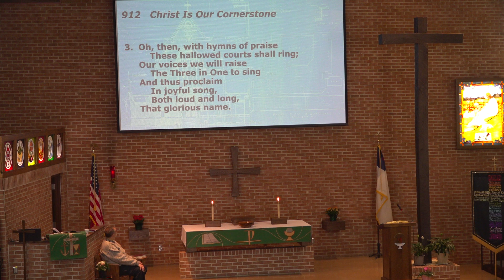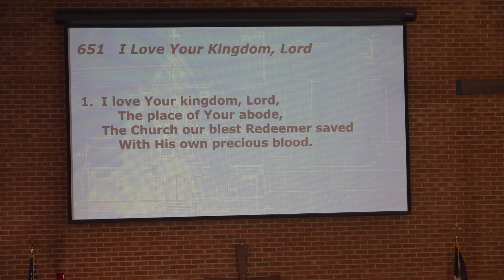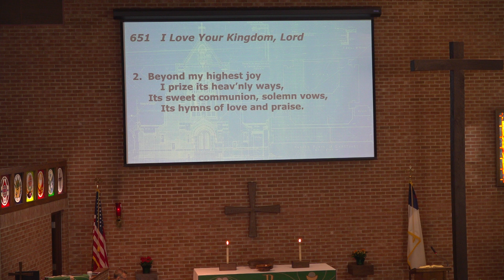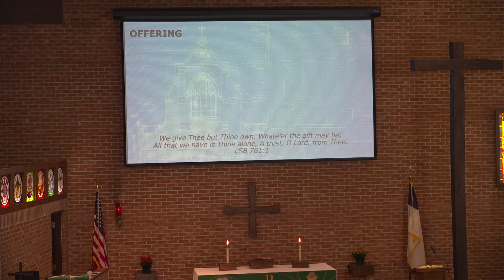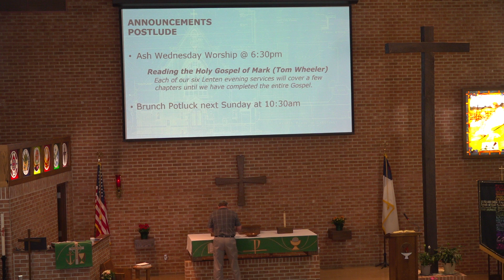2-27-2022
The Transfiguration of Our Lord; Sermon: The Household of God, How to Build a House